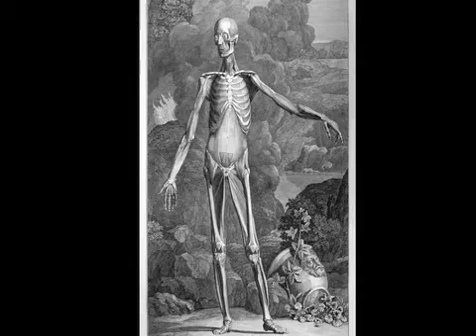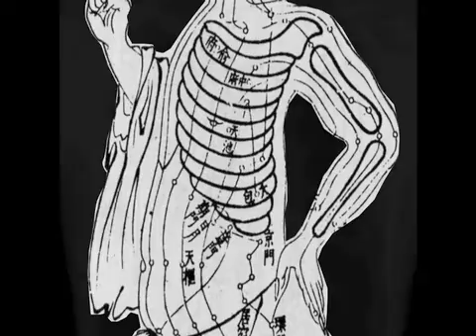The History of Medicine and the Body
Trailer for course on the comparative history of medicine and the body